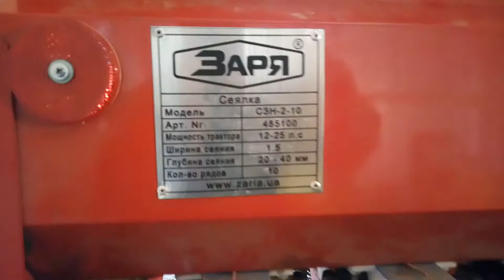Зернова сіялка "Заря " удосконалення